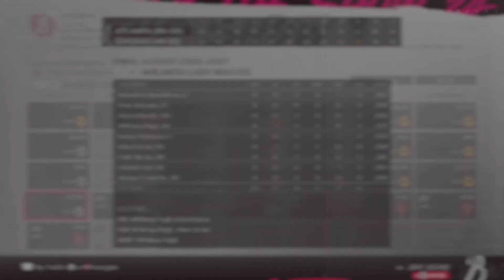85-53 Lady Braves (#3) Have All But Locked Up NL East! (Franchise Year 4)